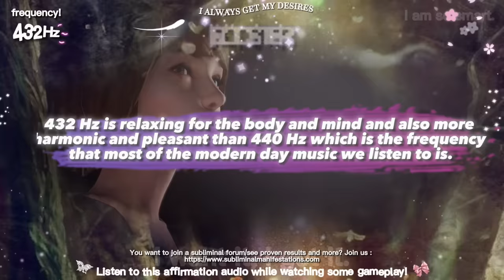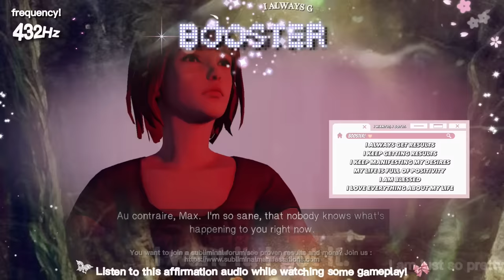432Hz | BOOSTER! | It Has To Happen.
➫ The main goal is to make you experience your desires daily, every single thing in life will unfold according to whatever is most favorable for you personally. This will manifest your main/biggest desires, and they will come into your life no matter how unreachable you think they are. This will CONTINUOUSLY cause you to experience positive experiences, so this includes everyday, little things as well, improving every aspect of life according to what you personally think would be ideal. Basically, you can use this to become a movie star just like you can use this to manifest a cup of coffee. This includes everything that you want, or could ever want (umbrella terms), meaning that everything will always go according to plan, whether you know it or not. This sets a foundation for inevitable success.

HELLO! 🎧

AFFIRMATIONS YOU CAN USE!

I always get what I want
I have a perfect self concept
I keep getting my desires
I always get subliminal results!

GOOD LUCK! ❤️‍🔥